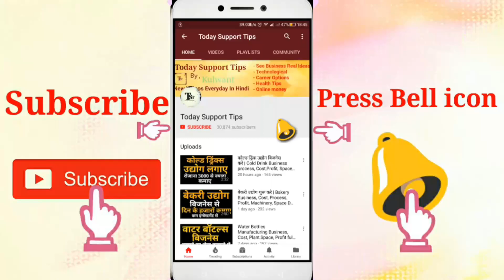आज के टॉप बिज़नेस | Start Any Business From Anywhere | Latest Business Ideas in Hindi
Aaj ke top business, start any business from anywhere, latest business Ideas in Hindi

Namskar dosto, agar ap Kam investment me acha business karna chahte Hai aur ap bahut achi kamaai ke sath Kam competition wala business karna chahte Hai aur ap aajj ke jamaane ke top business me se business karna chahte Hai to is video me kuch business ki baat ki Hai.is video sabhi business Plan ki puri details Hai.aur kya kya karna hoga ye is video me puri jaankari Hai.umeed karta Hu apko ye video pasand aayegi.